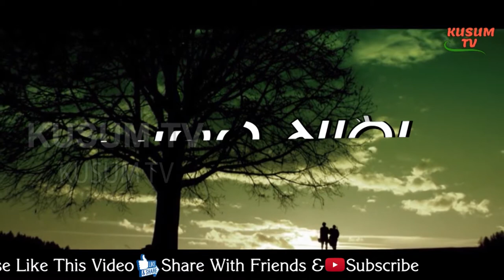JYOTISHA BICHARA 25 07 2020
AAJIRA RASIPHALA